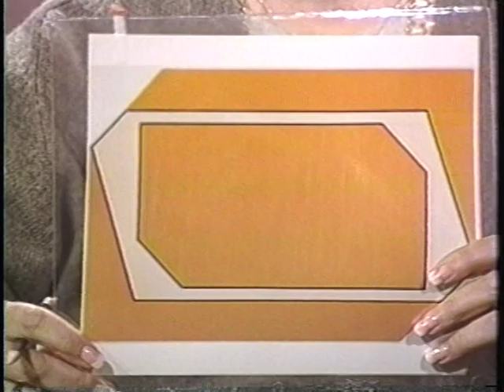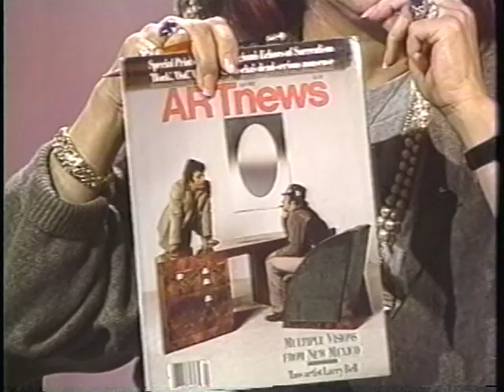Joan Quinn ETC: Anne DeSalvo and Larry Bell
Joan Quinn interviews actress Anne DeSalvo and artist Larry Bell.  This show was produced August 13th, 1992.